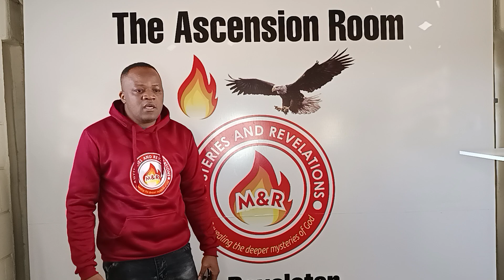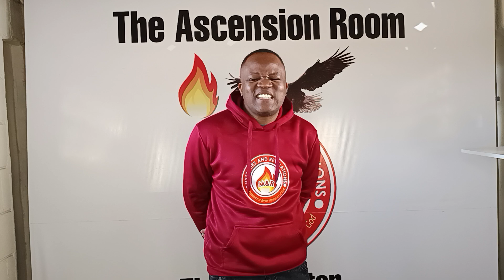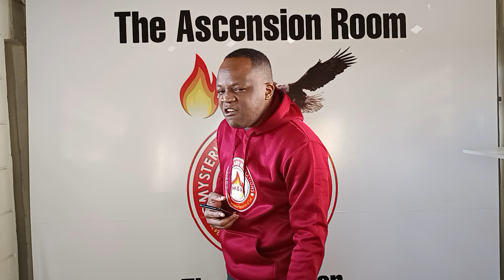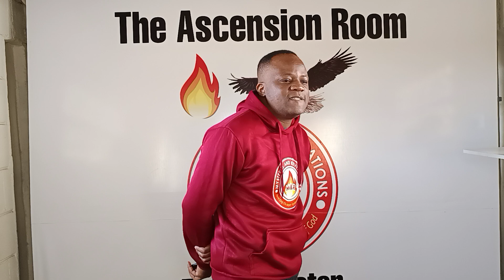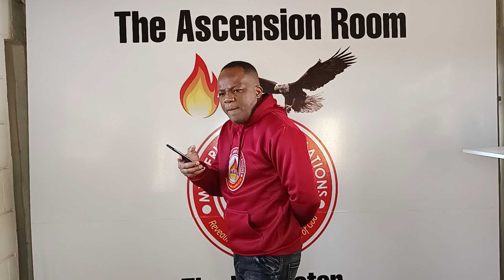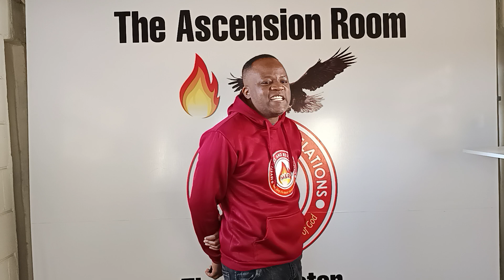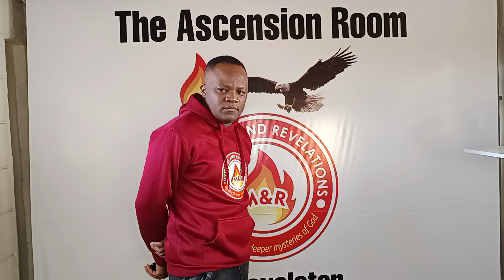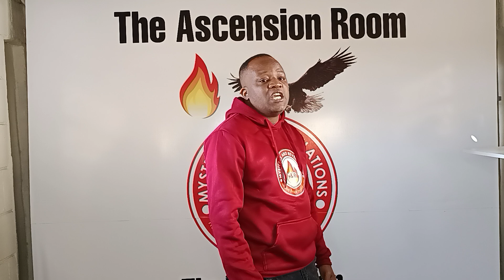The Revelator 2024 Sermon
Exposing The Bermuda Triangle 🔽